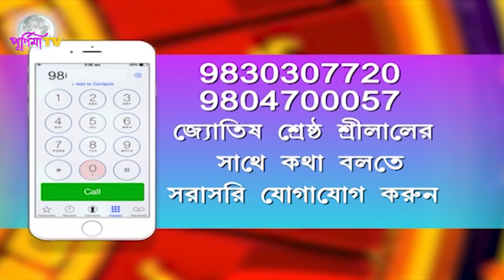RRASHIFAL : 2ND AUGUST 2021 (SRILAL)